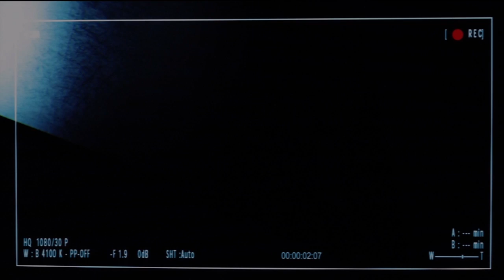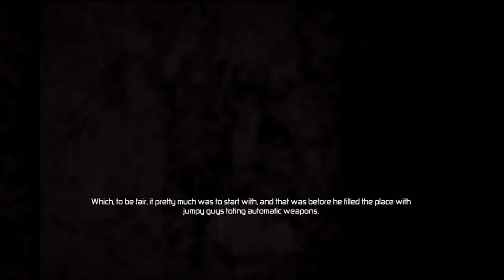Craig Plays | Splinter Cell Conviction | Part 1 - SLIGHTLY STEALTHY SLAUGHTER